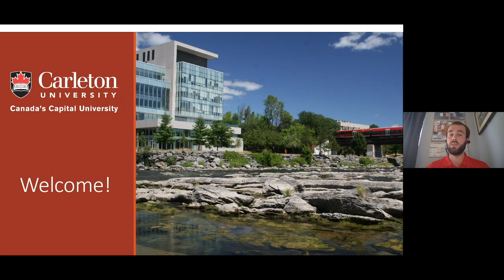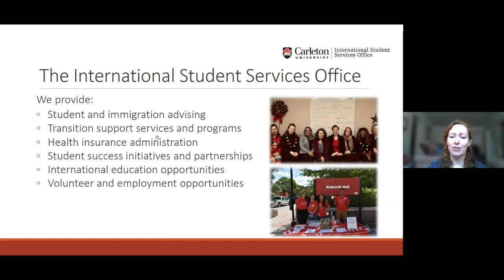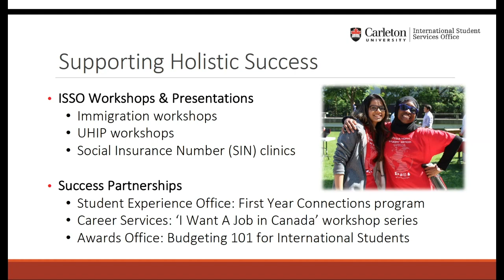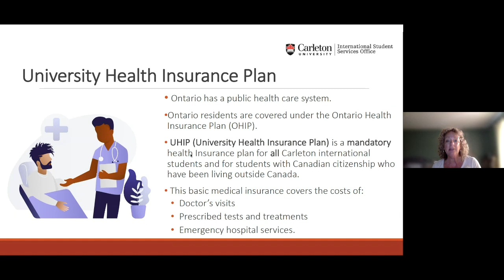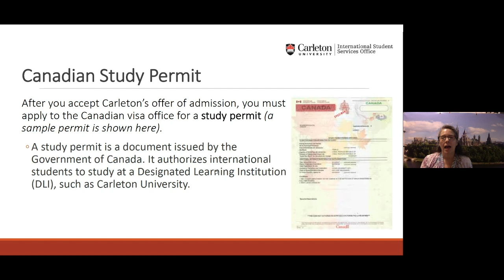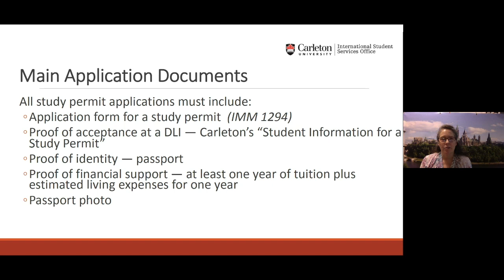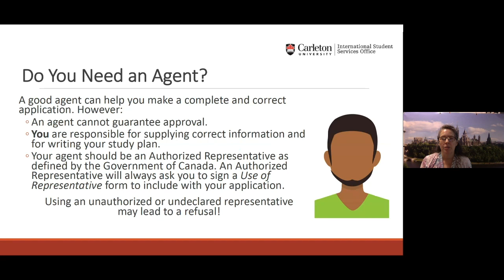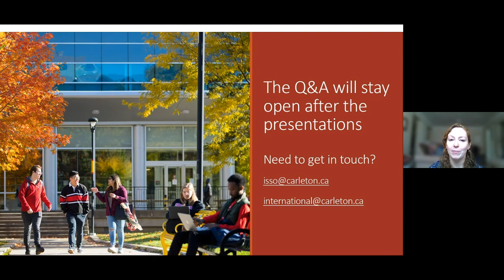CU at Home Webinar Series: Introducing the International Student Services Office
You’ll get a quick update from the International Admissions team, followed by an introduction to the staff, programs and services of the International Student Services Office (ISSO). Find out how Carleton will help you adjust to life in Canada, and make the most of your university experience.